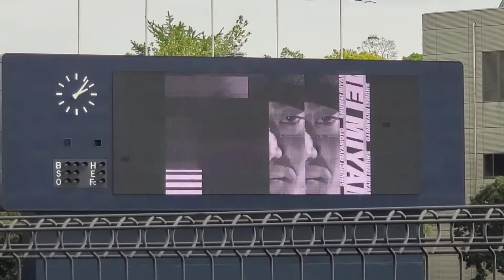20220428 宮本秀明 第1打席の登場曲【｢WA DA DA｣／Kep1er】 1回ｳﾗ 横浜DeNAﾍﾞｲｽﾀｰｽﾞ2軍@横須賀ｽﾀｼﾞｱﾑ［ﾌｧｰﾑ ｲｰｽﾀﾝ･ﾘｰｸﾞ］ｽｶｽﾀ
【｢WA DA DA｣／Kep1er】